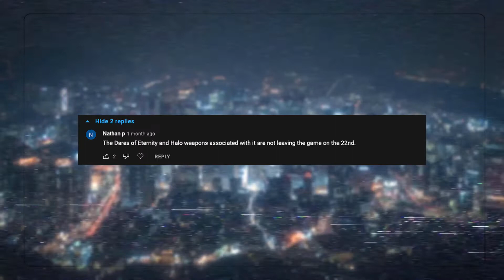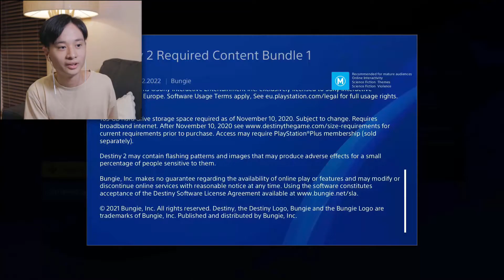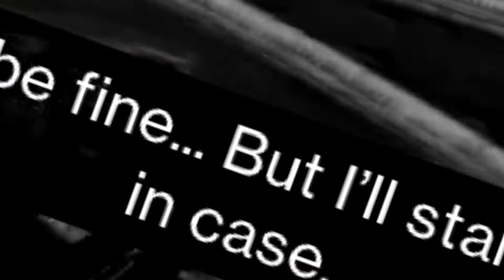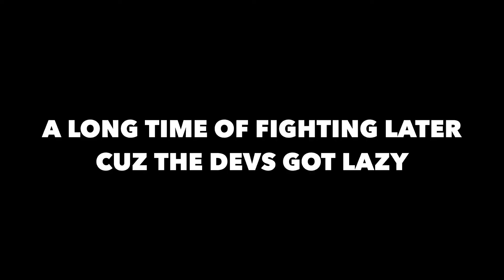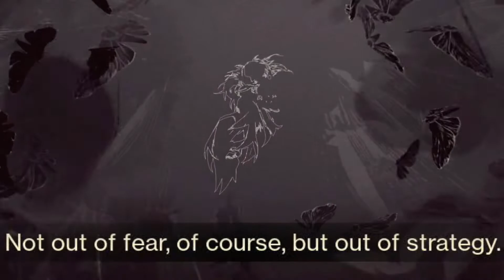WITCH QUEEN FREE CONTENT CAUSE I’M BROKE | Destiny 2: The Witch Queen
The Witch Queen came out, but we can’t afford it. So, we’ll just play all the FREE content for you guys! In this video, Gabriel plays the intro mission to The Witch Queen campaign and fights Savathûn, the Witch Queen herself.

Starring: Gabriel.